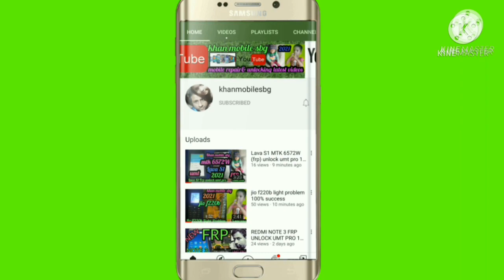Bluetooth Speaker|| Charging Connector Change